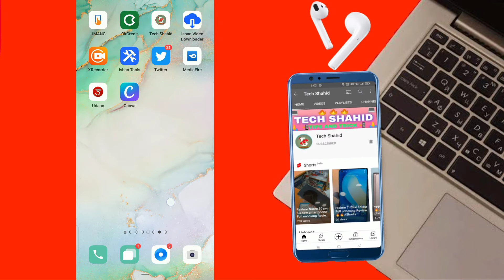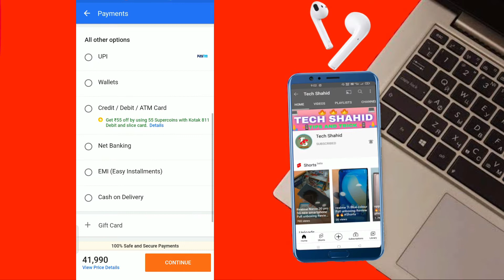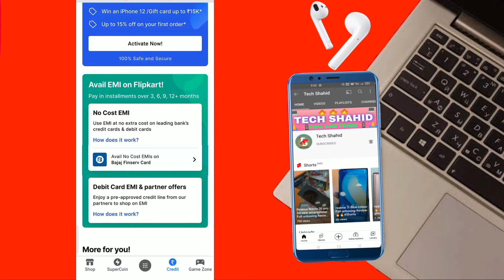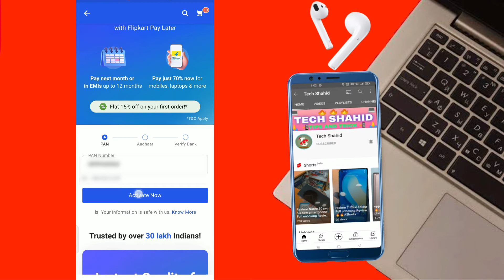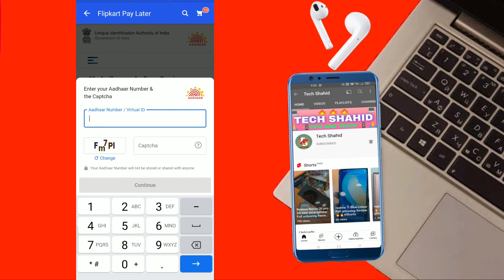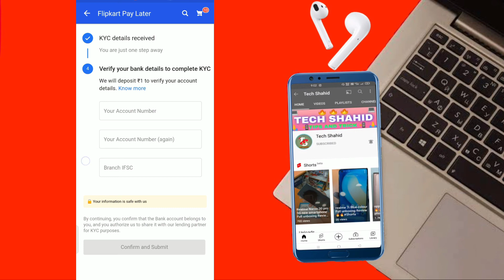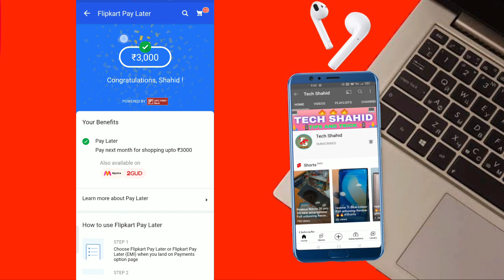Aadhaar Card Se EMI pr Mobile Kharide | Flipkart Se EMI Pe Mobile Kharide |Buy Phone On Flipkart EMI